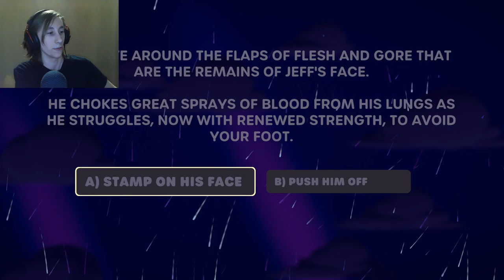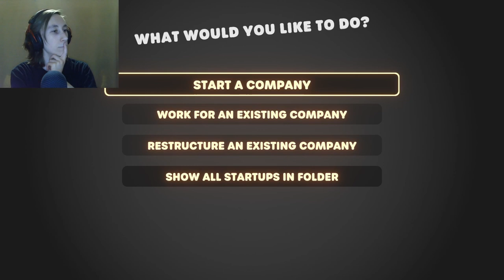We Have Explosives In The Workplace!! | Stick it to the Stickman - Pt. 2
Stickmen once again fighting to be top dog.